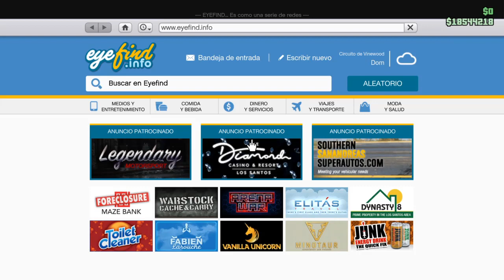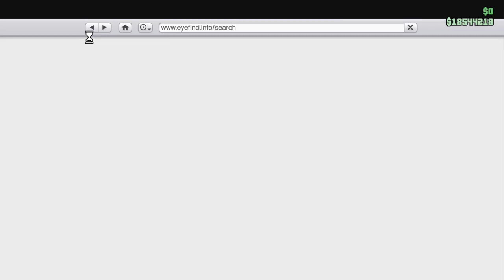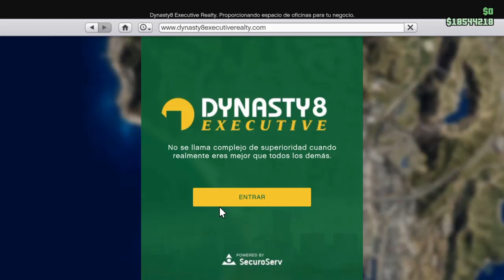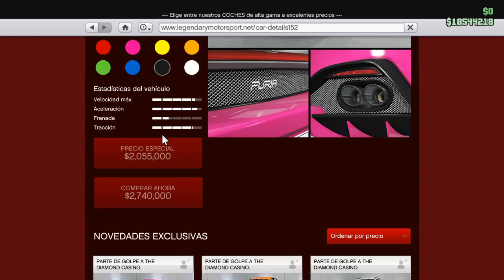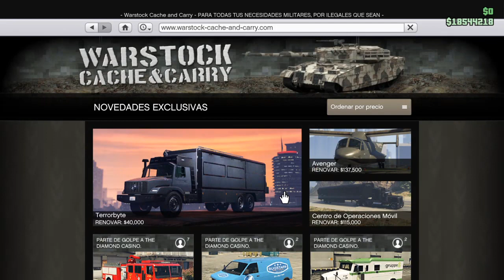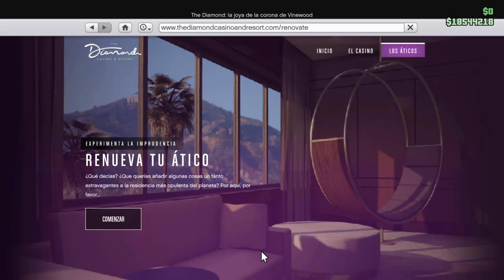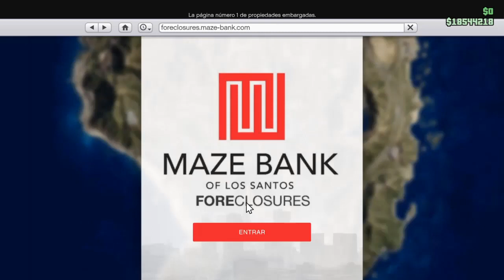*SEMANA BONIFICACIONES GTA 5 ONLINE* DESCUENTOS *NEW CAR GROTTI FURIA* NAVIDAD GTA ONLINE😀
SEMANA de BONIFICACIONES en GTA V ONLINE con DESCUENTOS y NUEVO COCHE NEW CAR GROTTI FURIA YA ES NAVIDAD EN GTA ONLINE.
SEMANA DISPONIBLE DESDE 19 DE DICIEMBRE HASTA EL 25 DE DICIEMBRE DE 2019